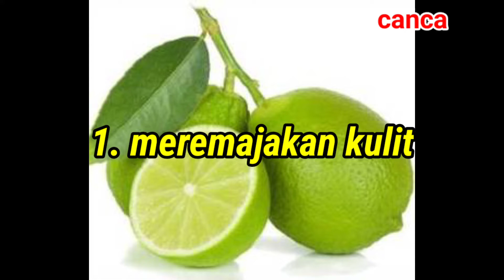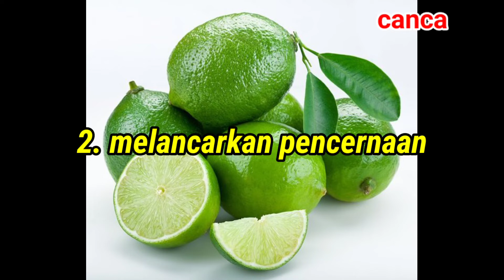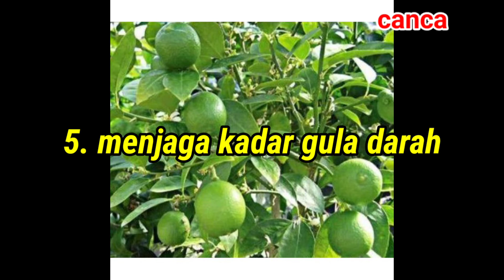Manfaat Jeruk Nipis Untuk Kesehatan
"Canca" Channel merupakan dibangun untuk mengungkap fakta dan kisah-kisah unik yang mungkin jarang teman-teman ketahui